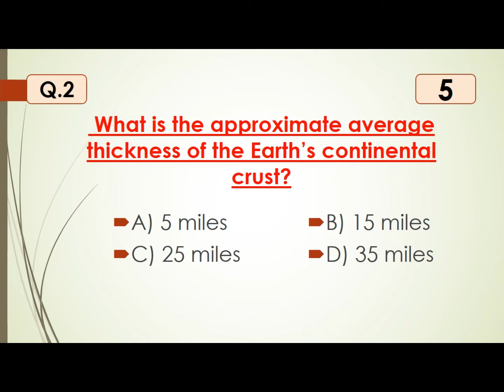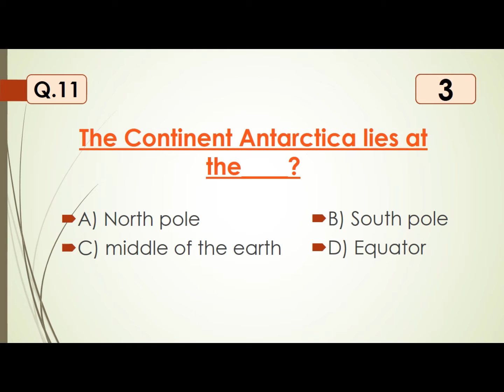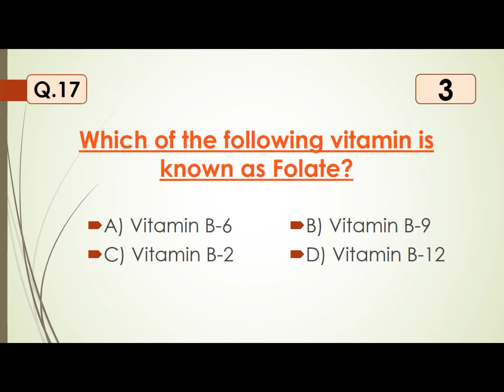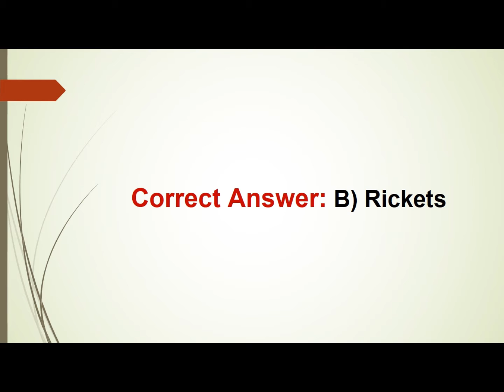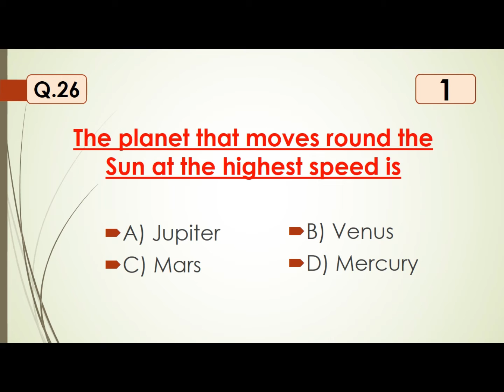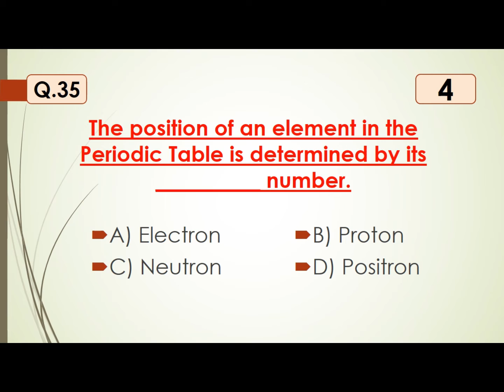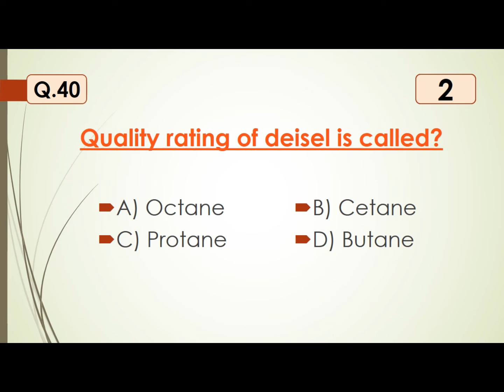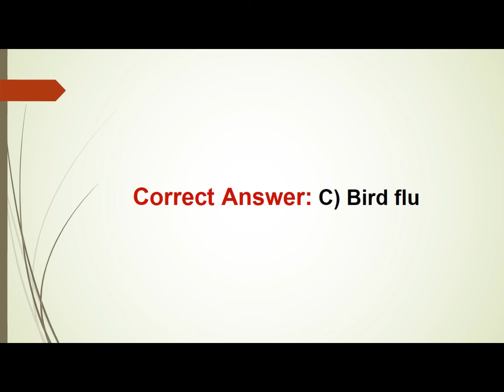Everyday Science MCQs | General Science MCQs | PPSC, FPSC Past Solved Papers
In this video you will get most repeated MCQs of Everyday Science.

Top 50 MCQs are most important MCQs of  Everyday Science . These MCQs are repeated in many competition examinations i.e. CSS, PMS, NTS,  ISSB, Lectureship One Paper Test, Lectureship and other job related exams.
ppsc past papers of Everyday Science
ppsc past papers of economics lecturer with answers
ppsc past papers of computer science/ information technology

bpsc interview
css mcqs
ppsc tehsildar
PPSC
FPSC
PPSC SUB INSPECTOR
FPSC INSPECTOR
TEHSILDAR
NAIB TEHSILDAR
TEHSILDAR PPSC
PPSC SYNONYM
PPSC URDU
PPSC MATH
PPSC GK
PPSC ISLAMIAT
PPSC URDU URDU PPSC
PPSC ZOOLOGY
PPSC ANTONYM
PPSC GK
PPSC CURRENT AFFAIRS
PPSC MCQ
sub inspector ppsc
TEHSILDAR ppsc
ppsc sub inspector
naib tehsildar
ppsc asi
ppsc past papers
ppsc
world rivers
world mountains
ppsc quesions
ppsc 2022
ppsc assistant
ppsc sallary
URDU QUESTIONS
PPSC URDU
URDU PAST PAPERS
PPSC CSS